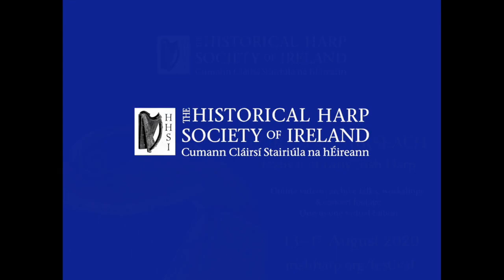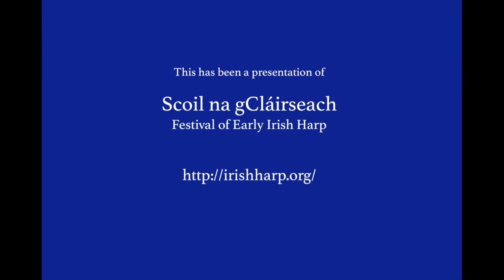Do we want to try to sound like old Irish harpers? Leaning into idiomatic historical Irish harping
Presented by Siobhán Armstrong

Recorded at Scoil na gCláirseach — Festival of early Irish Harp, Kilkenny, Ireland, Monday 19th August 2019

Filmed by Simon Chadwick for the HHSI